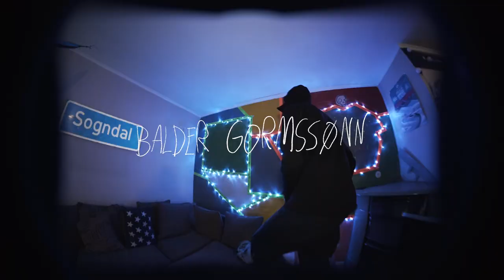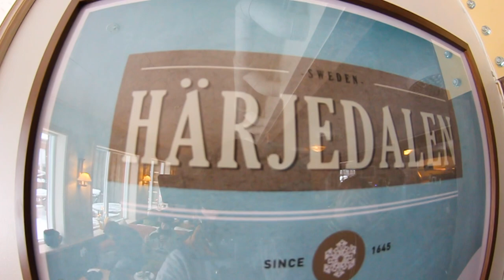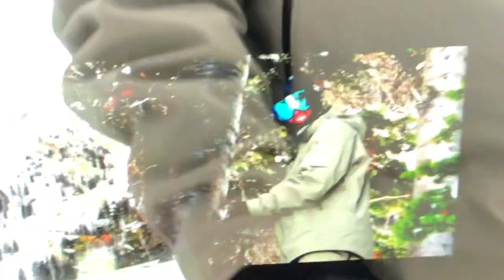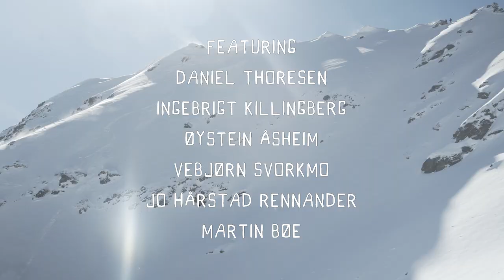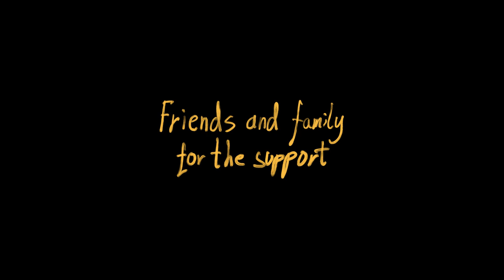LATE BLOOMERS | FULL MOVIE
We proudly present you LATE BLOOMERS. Our first full skimovie, featuring Balder Gormssønn, Erik Naess, Knut August Svisdal, Stinius Skjøtskift and friends. A film by Knut August Svisdal.